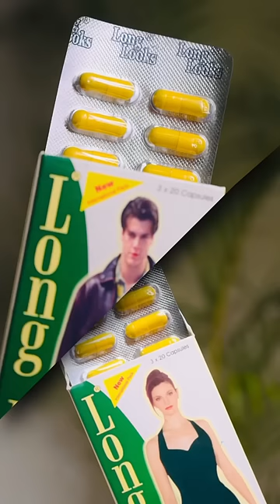Height Grow होजाएगी इससे 😯✅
To increase your height you have to follow the instructions describe in the video, as all we know good height is very important in our life so to become taller you have to do some exercises like stretching which also make your body flexible and boosts your immunity.You should also take care, for your eating habits as in growing time our body needs much more nutrition than ever.
You should also consider 7 to 8 hours of sleeping by getting good sleep, there is a hormone called HGH ( Human growth hormone ) which is responsible for the height.